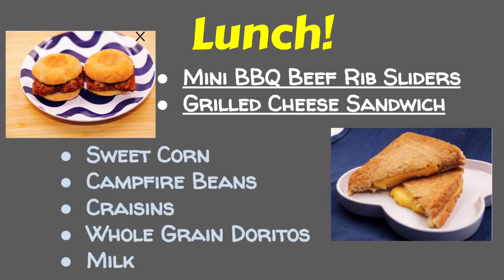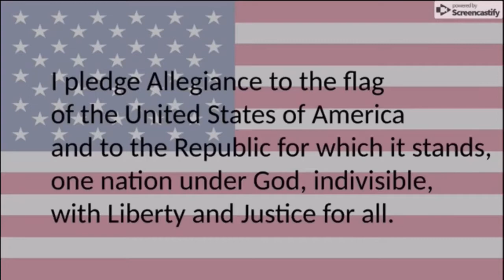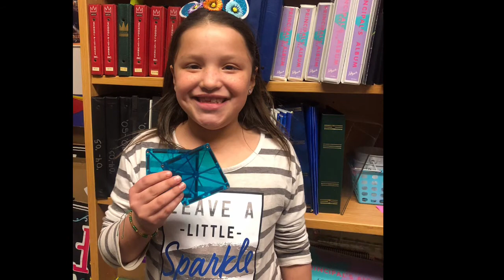Monday Jan 27 2020